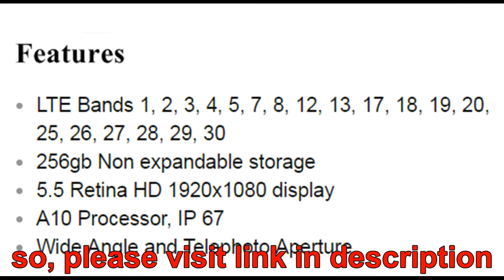Apple iPhone 7 And Apple iPhone 7 Plus Unlocked GSM Spec Final Reviews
if you are interested to buy Apple iPhone 7 And Apple iPhone 7 Plus Unlocked GSM, because you will be given a choice of the latest smartphone products which you can customize to your budget.